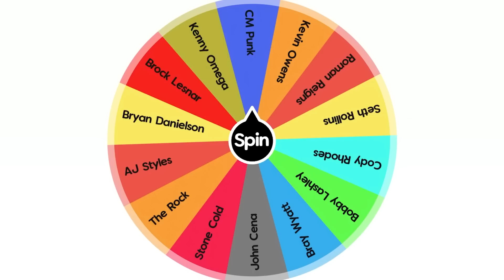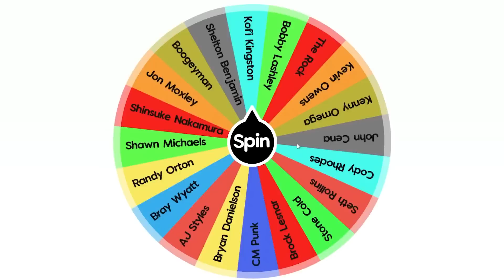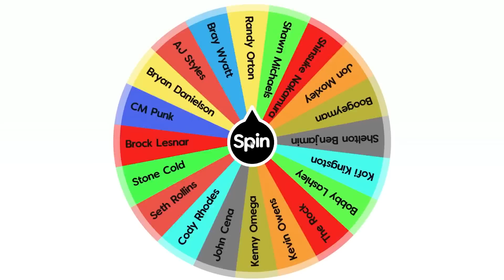I Gave Roman Reigns All WWE Titles & This Happened...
In this WWE 2K23 & 2K22 video, I gave Roman Reigns all the WWE Titles! Roman Reigns will defend each title against a random opponent from our Spin the Wheel. Let's see how many titles he will be holding by the end of this video. 🔔

WWE 2K23 is the newest professional wrestling video game developed by Visual Concepts and published by 2K Sports. Part of the WWE game series under the WWE 2K banner.